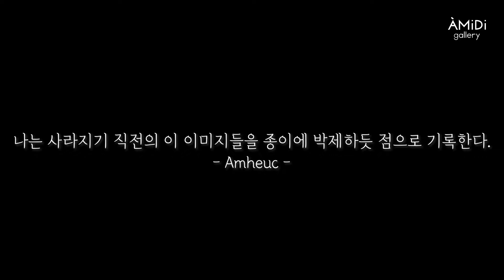[오프닝 영상] zizee, amheuc 2인전 | 흑백세상 | 2022.05.16 - 05.22 | 갤러리아미디 [아현]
2인전 개인전
⌜흑백세상⌟
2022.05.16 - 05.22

갤러리 아미디 [아현]
서울특별시 서대문구 신촌로 29길 26

|| 관람시간 ||
12:00 ~18:00

|| 전시소개 ||

⌜흑백세상⌟ 을 타이틀로 한 zizee와 amheuc의 2인전입니다. 심해를 테마로 흑백 일러스트를 그리는 zizee의 작업물과 눈을 감았을 때 보이는 어둠 속의 잔상 이미지를 이용해 흑백 작업을 하는 amheuc의 작업들이 이번 전시를 통해 보여집니다. 추가적으로 오브제와 영상을 활용한 두 작가의 콜라보 작업 또한 전시 될 예정입니다.
심해와 어둠이라는 주제가 흑백이라는 공통분모를 갖고 이번 전시를 통해 보여질 것입니다.

|| 작가노트 ||

- Zizee :

평생을 살아도 내 눈으로 직접 볼 수 없을 것을 상상하는 건 언제나 즐겁다.
그중 하나가 바로 깊은 바다 아래의 공간, 심해다.
마음을 굳게 먹고 잠수함을 탄다면 심해를 엿볼 수 있을지도 모른다.
하지만 미지의 세계 속에 내가 들어가는 건 역시 두렵다.
그래서 난 안전한 나의 방 안에서 상상의 컴컴한 심해를 그려본다.
내가 있는 곳보다 한참 저 아래의 있을 공간을 그리며,
그 안에 마을을 만들어 본다.
마을 속 사람을 그려본다.
그 사람의 종교 또한 상상해본다.
그 종교 속 천사도 만들어낸다.
심해의 존재들을 상상하고 그것을 그림으로 옮기는 과정에서
어쩌면 현실의 나와 다를 것 없을 그들의 이야기가 펼쳐진다.

- Amheuc :

눈을 감으면 다가오는 나의 우주
눈을 감으면 나타나는 일렁이는 것들이 있다.
시시각각 춤을 추는 듯, 부유하는 듯 제멋대로 변하는 잔상들이 있다. 잔상의 형체는 기억이 잘 나지 않는다. 명확히 보여도 어디론가 사라지며 다른 모양을 남긴다. 이들은 한 자리에 머물러있지 않으며 끊임없이 자기 스스로의 형태를 변화시킨다. 눈을 감은 채 그들의 움직임을 관찰하거나 움직임을 따라가보기도 한다.
눈을 감을때 보이는 어두운 공간은 우주처럼 광할하게 느껴지지만 어딘가 프레임이라는게 존재한다. 이미지들은 프레임 밖으로 나가기도, 그냥 사라져버리기도 한다. 어느 순간 보이기 시작한 이 형태들은 이제 내가 눈을 감을 때마다 나타난다. 나는 사라지기 직전의 이 이미지들을 종이에 박제하듯 점으로 기록한다.